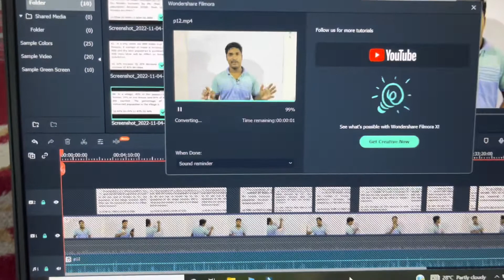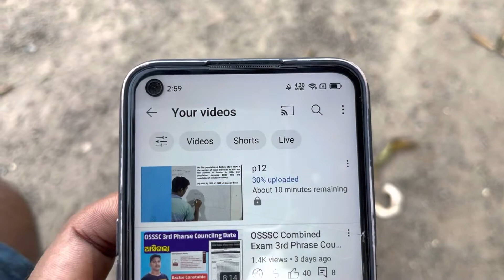କାହ୍ନା ଆସିଲା ମାମୁ ଘରୁ 😀